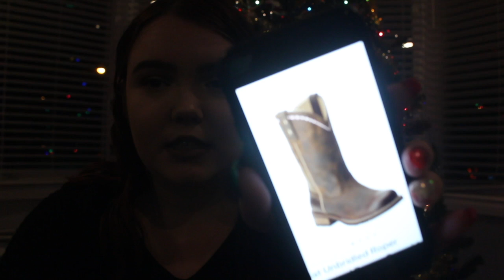CHRISTMAS WISH LIST 2019 || vlogmas day 8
FAQ

Name: Kaitlyn Arthur
When's your birthday? June 13